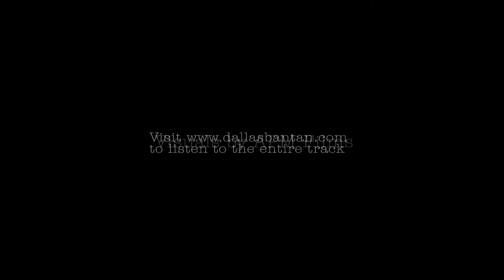MONICA BY DALLAS BANTAN DANCE VIDEO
Choreography:
Therese Fagerstrand

Dancers:
Nina Eckbo

Visuals by APM Films